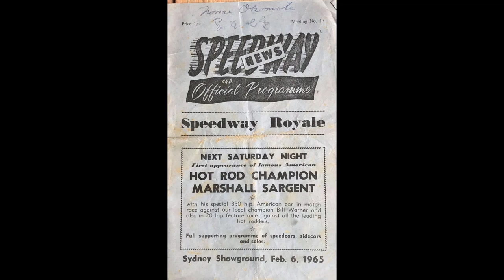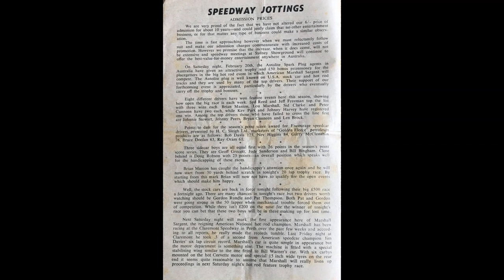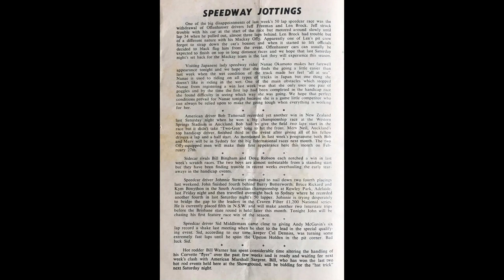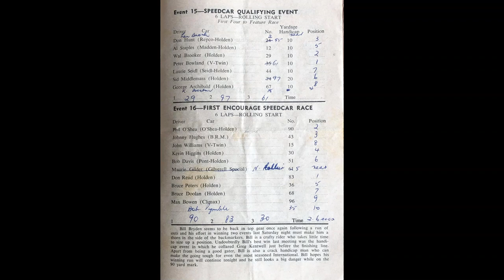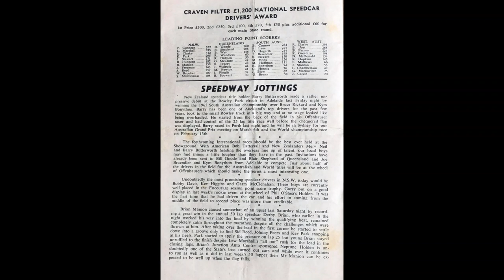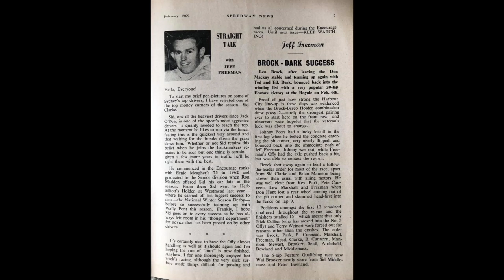Sydney Showground Feb 6th 1965 Cunneen Marshall Freeman Stewart Brock Mannion Park Peers Bowland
Qualifying and Feature Speedcar Midget race for Sydney Showground Feb 6th 1965 featuring Cunneen Marshall Freeman Stewart Brock Mannion Park Peers Bowland Reed Clarke Brooker Middlemass Weinart Archibald Hunt Seidel Collier